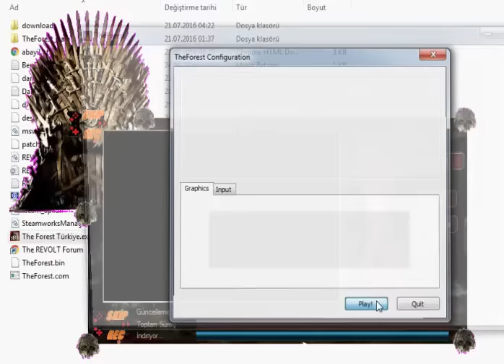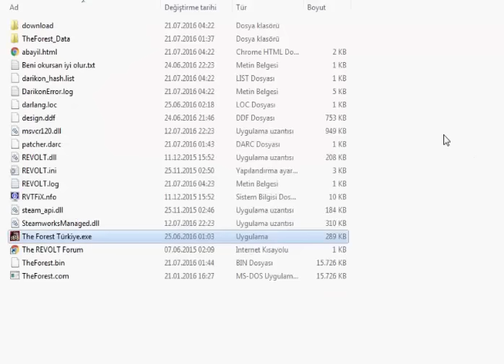The forest 0.43 Mega full İndir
Merhaba arkadaşlar,
The forest 0.43 full versiyon Skip Geç abonelerine özel dünyada ilk olarak sizlerle buluşacak. The forest 0.43 full indirmek için aşağıdaki bağlantıdan dosyanızı indirmeyi ihmal etmeyin ;)

The forest 0.43 full Mega Download

Tavsiyeler: Üzülmeyin, kırılmayın, incinmeyin.! Sadece sorun ve çözüm arasındaki yeri iyiliğiniz için;
Skip Geçin...!
Bu ve dahası için " 'u ziyaret edin.

~The End~